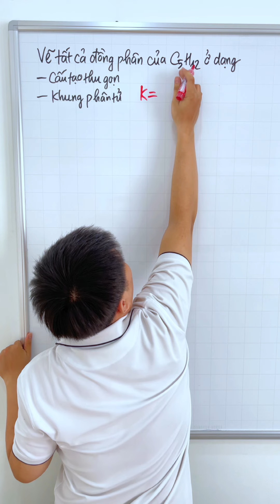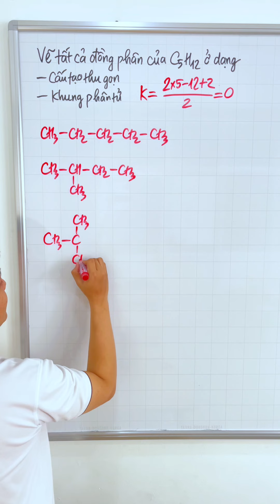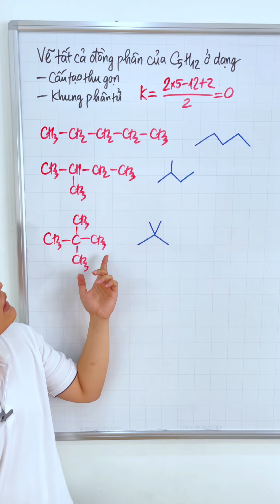Hóa 11 - Vẽ các đồng phân cấu tạo của C5H12